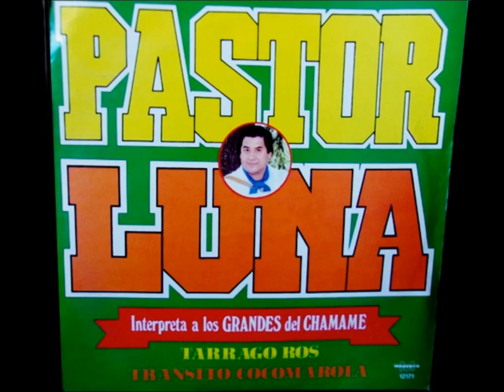PASTOR LUNA - Alla en las tolderias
PASTOR LUNA - Alla en las tolderias (T.Ros/M.Abrigo) (Material incluido en el disco PASTOR LUNA INTERPRETA A LOS GRANDES DEL CHAMAME año 1991)